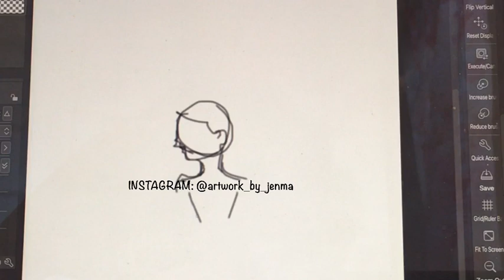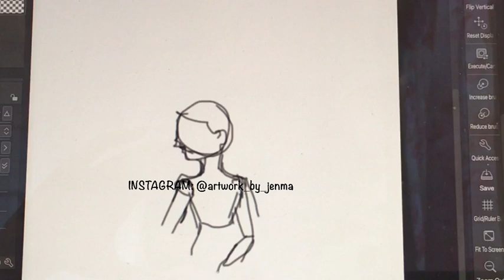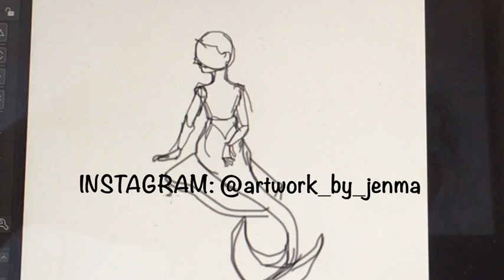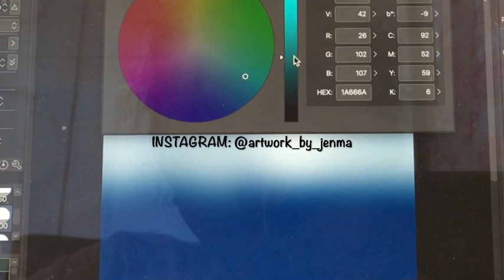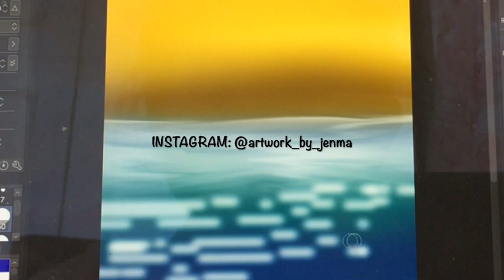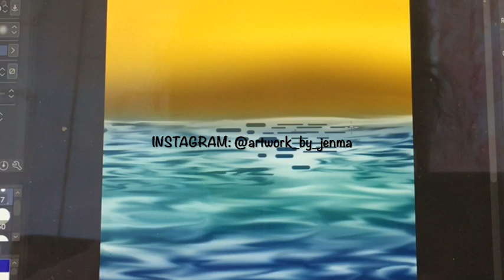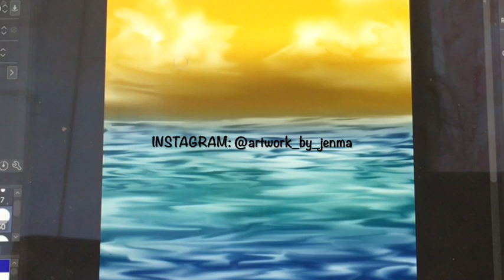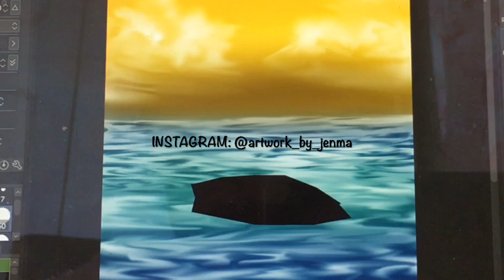Art vlog- Drawing a mermaid in Clip Studio paint Part 1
Hi! Welcome to my art vlog about drawing a mermaid part 1 in Clip Studio paint.

Music Credit
Pearl by Mark Mathersbaugh

Tools
Clip Studio Paint pro
Wacom Intuos